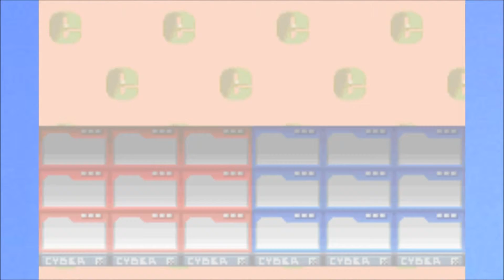Mega Man Battle Network - IS THAT SNAPE?! - Part 2